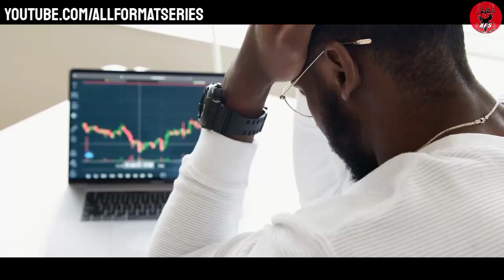Why Did Beyblade Shogun Steel Failed ? | Beyblade Metal Series | AFS | Hindi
Toh Kaise Ho Aap Sabhi 🙏🏻😄  !!

So Guys, In Today's Video Im Gonna Tell You About Why Did Beyblade Shogun Steel Failed ? So Watch This Video Till End And Please Like ❤ This Video And Please Share This Video 🤗 And Don't Forget To Subscribe My Channel And Press The Bell 🔔 Icon For All The Notifications And Also Follow Me On Instagram ( Link Below ) 🙏🏻
_Keep_Watching_🧡
_Keep_Supporting_💙
_Stay_Tuned_❤